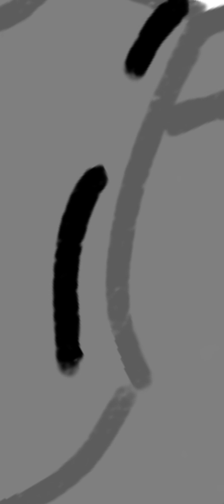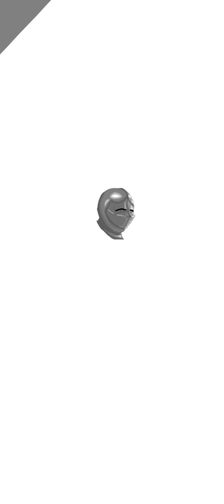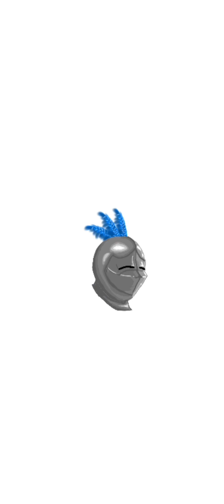Timelapse close helmet drawing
I drew a little close helmet because I was bored. I’m still learning how metal shading works so this was pretty much just practice. I do like it so it’s my pfp now.